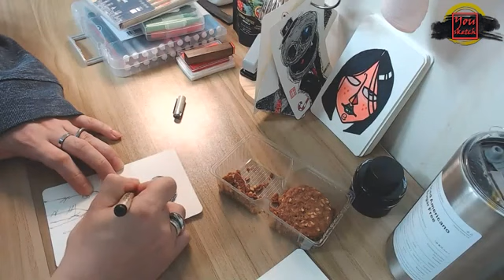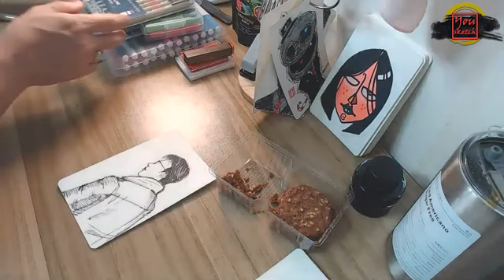Draw with me Autumn Man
🎨 [유스케치]에 오신 것을 환영합니다! 🎨

이 채널에서는 다양한 그림 작업을 소개하고 있습니다. 백드롭 페인팅, 푸어링 아트, 드로잉, 아크릴, 유화 등 다양한 스타일의 그림을 그리고 설명합니다.

🖌️ 백드롭 페인팅:
무대나 배경을 위한 대형 그림 작업을 소개합니다. 다양한 테마와 스타일로 그림을 그리는 과정을 함께 즐겨보세요.

🎨 푸어링 아트 & 드로잉:
푸어링 아트와 드로잉을 통해 다양한 표현을 만들어봅니다. 감각적인 색채와 라인으로 그림을 완성해보세요.

🖼️ 아크릴 & 유화:
아크릴과 유화로 다양한 그림을 그립니다. 다양한 기법과 스타일로 그림을 그리는 과정을 소개합니다.

채널을 구독하고 좋아요를 눌러주세요. 댓글로 여러분의 의견을 남겨주시면 감사하겠습니다!